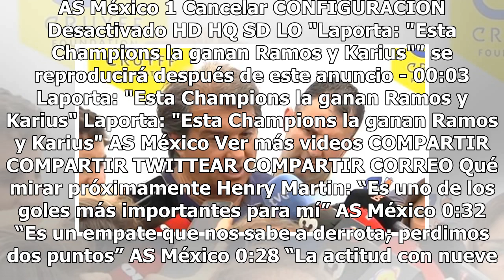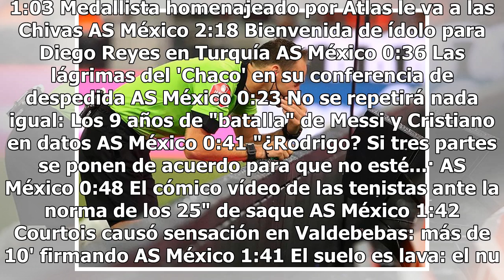El VAR todavía no se aplicará en Champions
Laporta: "Esta Champions la ganan Ramos y Karius" - Video de As México Haz clic para ver el video completo Volver a reproducir video SIGUIENTE Henry Martin: “Es uno de los goles más importantes para mí” El delantero del América aceptó que el tanto del empate que hizo es especial para él por haberlo ...